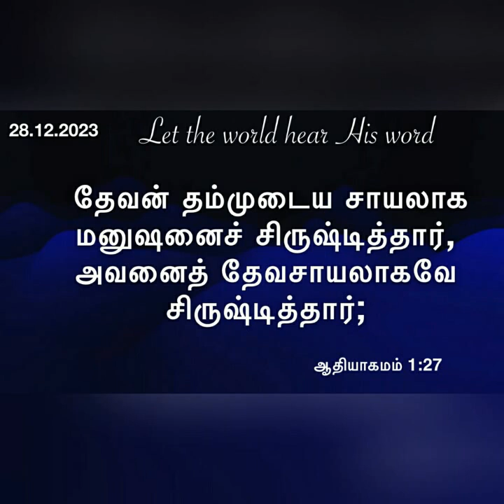தேவசாயல் ஆக மாறி...daily devotional in tamil by Hepzibha Edwin l 28.12.2023